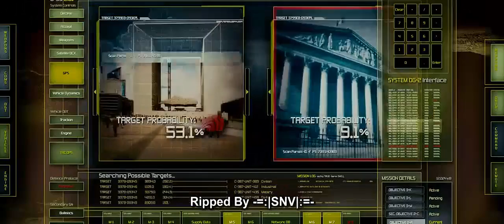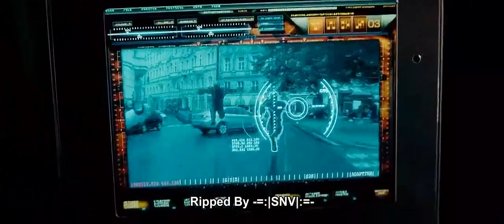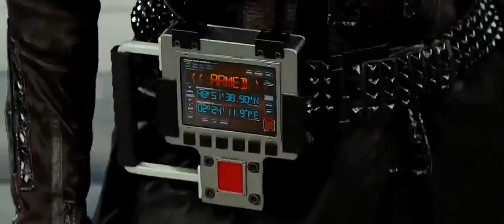Another level technology movie scenes...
Some technology used to make suit which used to stop the villans...